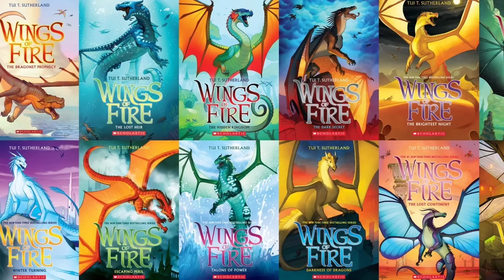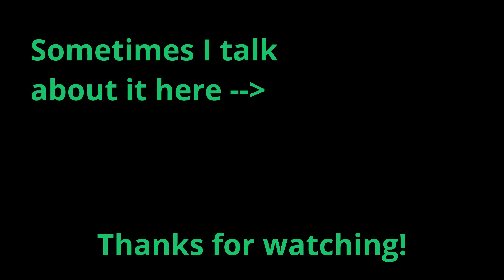Wings of Fire is Just a Silly Series Meant for Kids.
"Children's series are the best place for serious topics, for it is only in their innocence that we can begin to explore what is truly important," - an author I've been trying to remember the name of for like two hours now.

On the surface, everything seems like a silly adventure, but underneath there's actually some really deep moments, themes, and questions for readers to consider - just one of the many reasons I love it!

Here are all the cool people that made this video possible:

Music
"Tropic" by Anno Domini Beats

Artwork
I try my best to reach out to every artist and get permission to use pieces for the videos, but sometimes I miss one or misattribute. If your artwork is featured in this video and you did not grant permission or if I have incorrectly credited it, PLEASE reach out to me  immediately and we'll get it taken care of!